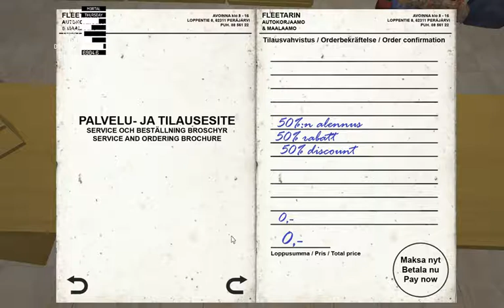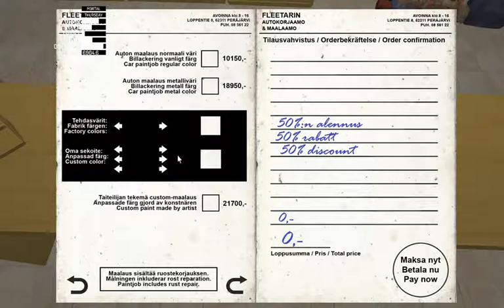#6 My Summer Car- 1 wrak odholowany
Witam was w kolejnym odcinku z gry My Summer Car. W dzisiejszym odcinku odholujemy 1 wrak.